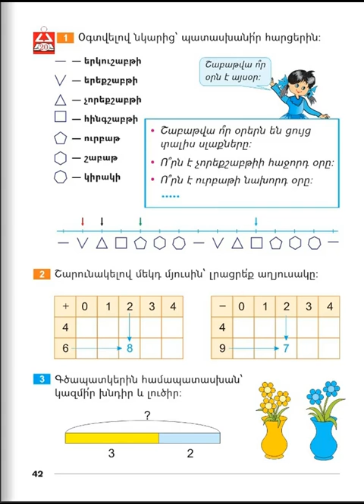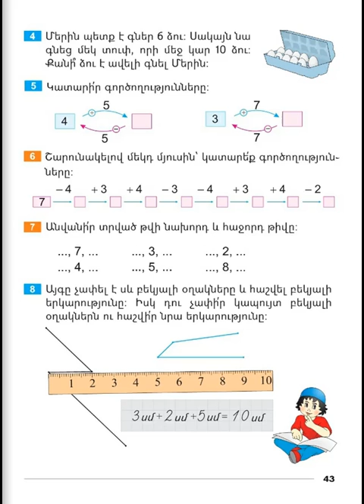Tnayin ashxatanq, Matematika 1, Girq 2, Das 20